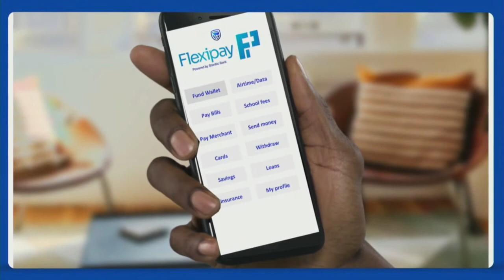The Inaugural Compassionate Leadership Series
The Series will consist of three webinars featuring compassionate leaders and technical persons in our community, that will help us understand how they have effectively led their organizations and provide practical tools in overcoming the challenges brought by the pandemic.

This inaugural conversation is about Leading with Heart – “adapting to a new normal in a tough business environment”.